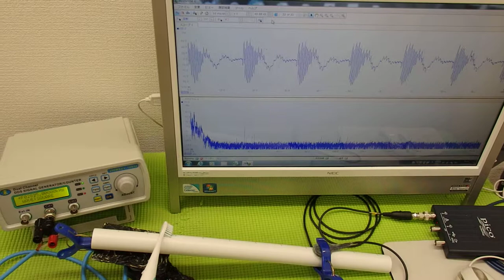音と超音波の組み合わせを利用した超音波制御技術 ultrasonic-labo